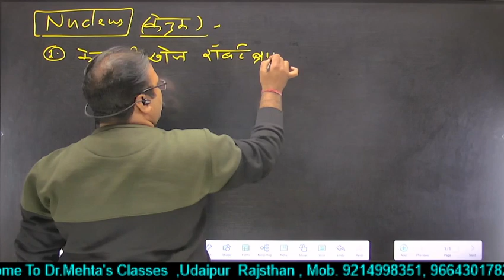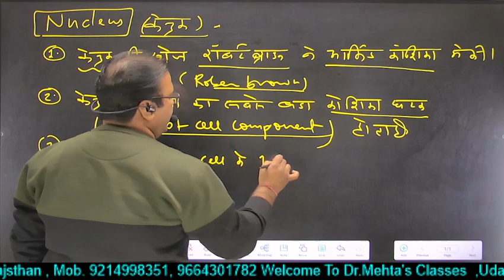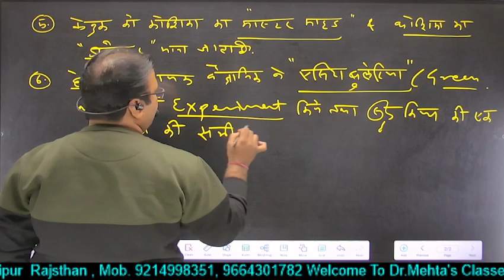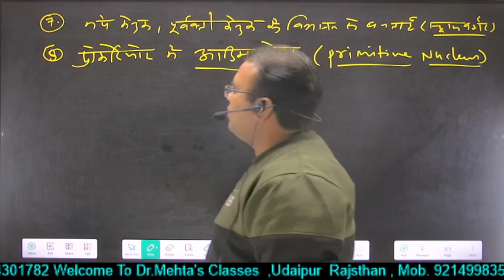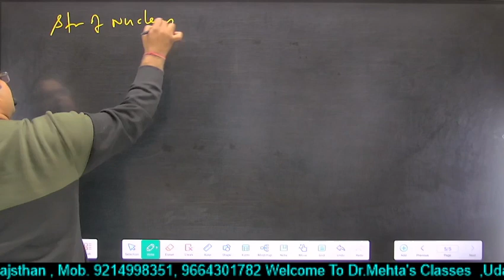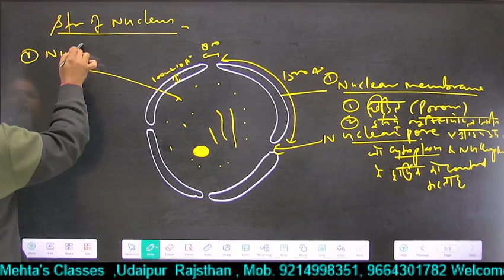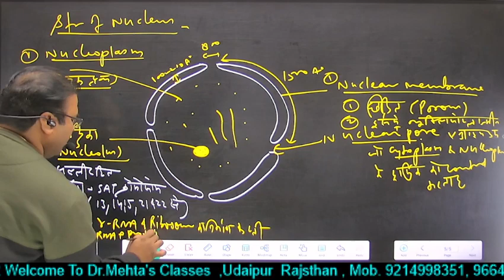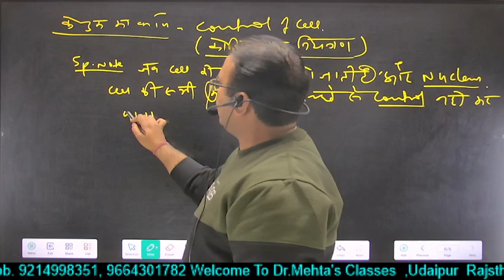केन्द्रक | nucleus | cellbiology | Dr. S.K. Mehta Sir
कोशिका विज्ञान में केन्द्रक (लातीनी व अंग्रेज़ी: nucleus, न्यूक्लियस) वनस्पतियों, प्राणियों और सुकेन्द्रिक जीवों की अधिकांश कोशिकाओं में एक झिल्ली द्वारा बंद एक भाग (या कोशिकांग) होता है। सुकेन्द्रिक जीवों की हर कोशिका में अधिकतर एक केन्द्रक होता है, लेकिन स्तनधारियों की लाल रक्त कोशिकाओं में कोई केन्द्रक नहीं होता और ओस्टियोक्लास्ट कोशिकाओं में कई केन्द्रक होते हैं।[1] प्राणियों के केन्द्रकों का व्यास लगभग ६ माइक्रोमीटर होता है और यह उनकी कोशिकाओं का सबसे बड़ा कोशिकांग होता है।

कोशिका केन्द्रकों में कोशिकाओं की अधिकांश आनुवंशिक सामग्री होती है, जो कई लम्बे डी॰ ऍन॰ ए॰ अणुओं में सम्मिलित होती है, जिनके रेशों कई प्रोटीनों के प्रयोग से गुण सूत्रों (क्रोमोज़ोमों) में संगठित होते हैं। इन गुण सूत्रों में उपस्थित जीन कोशिका का जीनोम होते हैं और कोशिका की प्रक्रियाओं को संचालित करते हैं। केन्द्रक इन जीनों को सुरक्षित रखता है और जीन व्यवहार संचालित करता है, यानि केन्द्रक कोशिका का नियंत्रणकक्ष होता है। पूरा केन्द्रक एक लिपिड द्विपरत की बनी झिल्ली द्वारा घिरा होता है जो केन्द्रक झिल्ली (nuclear membrane) कहलाती है और जो केन्द्रक के अन्दर की सामग्री को कोशिकाद्रव्य से पृथक रखता है। केन्द्रक के भीतर केन्द्रक आव्यूह (nuclear matrix) कहलाने वाला रेशों का ढांचा होता है जो केन्द्रक को आकार बनाए रखने के लिए यांत्रिक सहारा देता है, ठीक उसी तरह जैसे कोशिका कंकाल पूरी कोशिका को यांत्रिक सहारा देता है